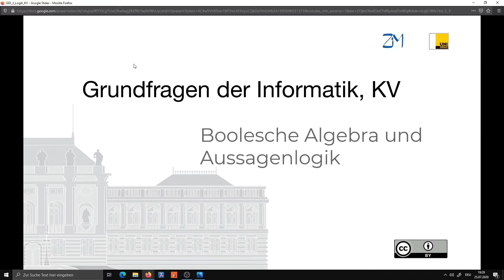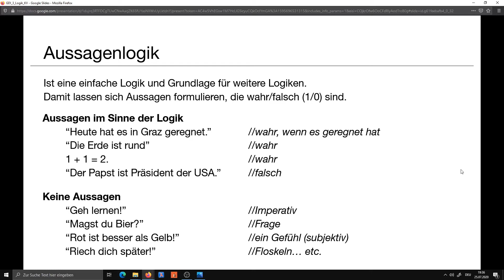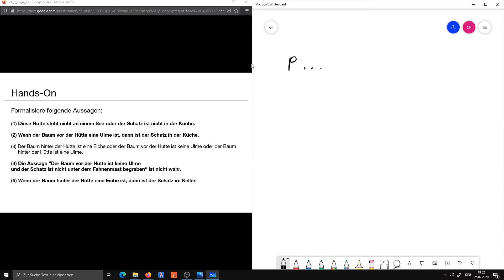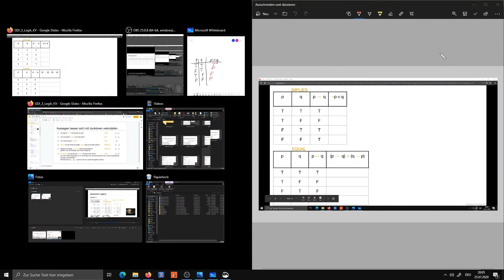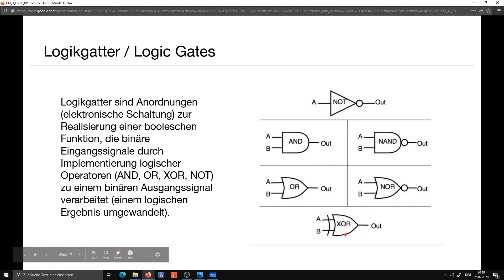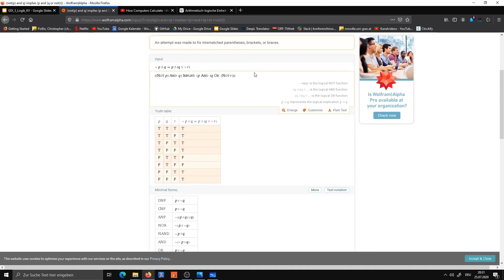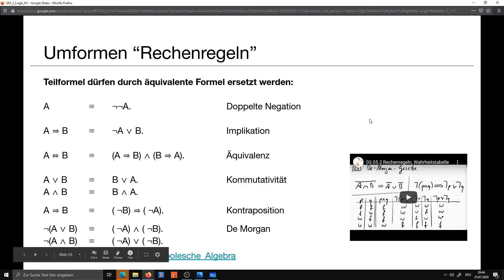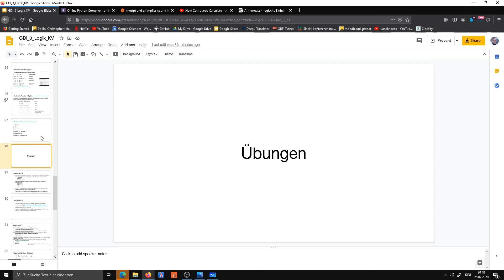GDI 3 Logik